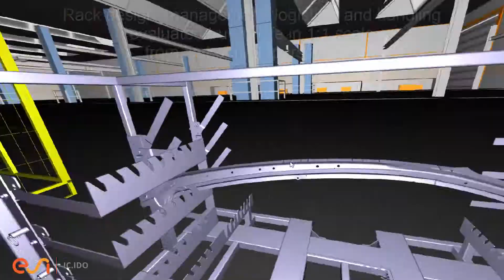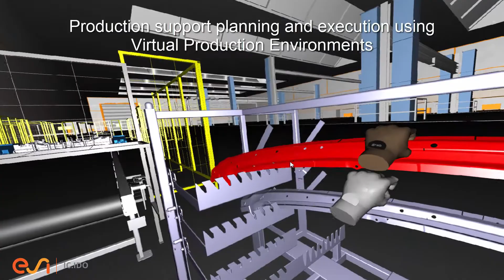Virtual Production Process Planning in Virtual Reality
Human factors in the manufacturing environment reach beyond the Virtual Build and Assembly issues illustrated in many of the videos posted with IC.IDO. In this example, the racking and sorting of parts at the end of a stamping production line are considered.

Unlike, assembly line process planning, this is a far more varied and diverse task in the production environment. While this racking procedure is likely being repeated hundreds of times per hour, this process might only make up a portion of the production shift. Each day a single production line might see product mix at the end of the line that changes 3-4 times each shift across all three shifts. This means that a single production plant might need to evaluate the human factors of several hundred of similar operations every years, as new products and new processes cycle in and out of that plant.

Similarly, line change-over between production lots is a human-centric process that bears evaluation in the advanced planning of production lines.